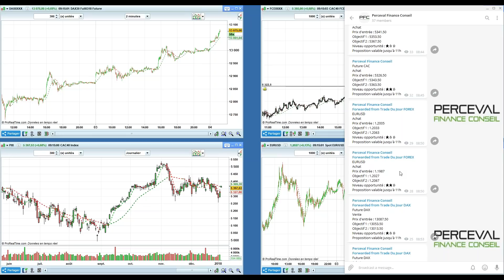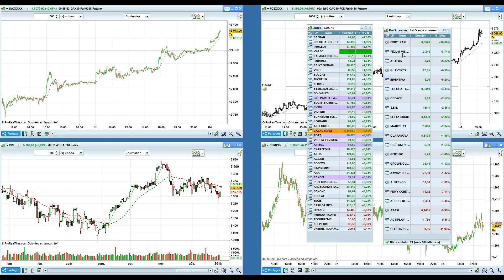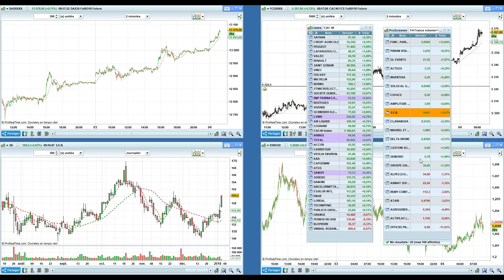Point Bourse du 4 janvier 2018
NE MANQUEZ PAS : DAY TRADING LIVE JEUDI 11 JANVIER 2018 DE 8H45 à 12H45. TRADER AVEC NOUS !